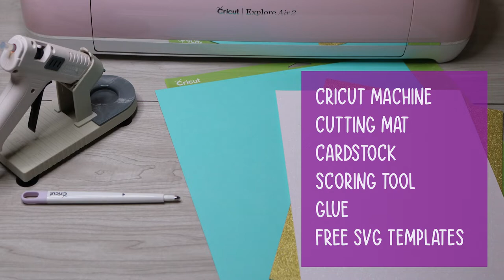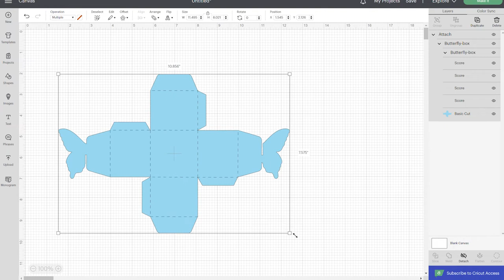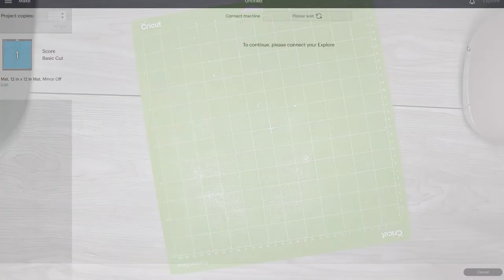Cricut Box Tutorial - Butterfly Box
Are you looking for Cricut Box tutorials or templates? This Butterfly Box is so easy to put together with your Cricut! It's perfect to use for favors for weddings, showers, birthday, etc. Or use this as a small gift box.

To make this Cricut Project, make sure to download the Butterfly box template

Gold Glitter Cardstock

White Glitter Cardstock

Textured Cardstock

Cricut Brayer

Scoring Stylus

Join me over at SVGnation.com for crafting tutorials and SVG Freebies!

xo~ Kristi